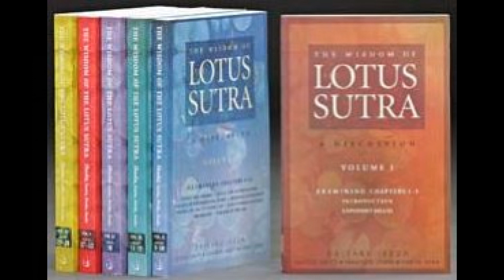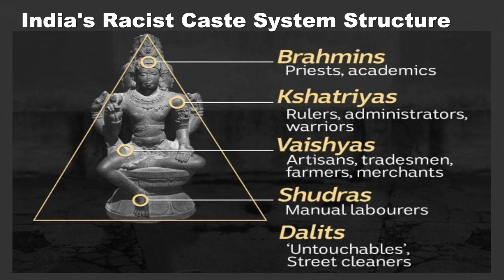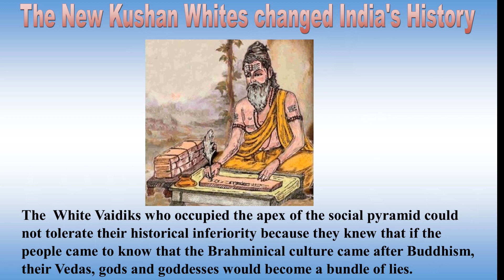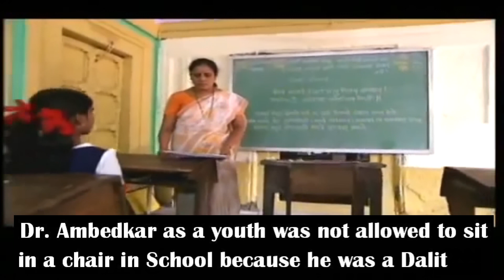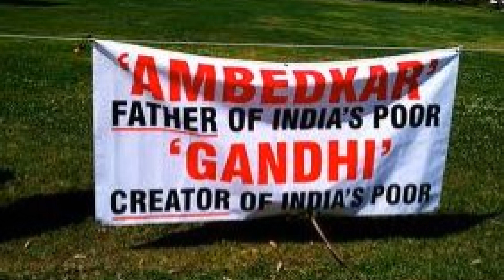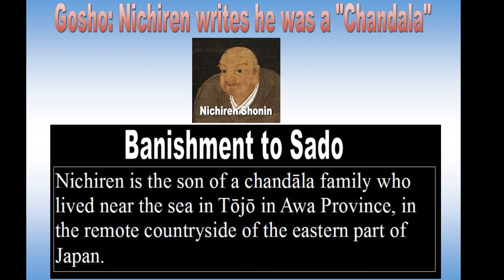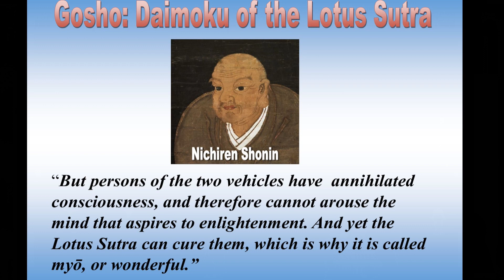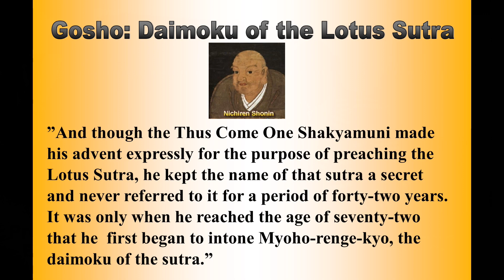Buddhism & Enlightenment of Dr. Bhimrao Ambedkar: Amp Elmore Sr.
This Black Buddhist Lecture:“Buddhism and the Enlightenment of Dr. Bhimrao Ambedkar” was written, directed, produced, edited and uploaded by Anthony “Amp” Elmore President of the “Proud Black Buddhist World Association.”  Anthony “Amp” Elmore reference Dr. Bhimrao Ambedkar the India born Dalit Icon whom helped to shape the history, culture and practice of the “Proud Black Buddhist World Association.”

Anthony “Amp” Elmore explains his honor and appreciation for Dr. Bhimrao Ambedkar for helping to give credibility and standing for the “Proud Black Buddhist World Association.” Elmore notes that the Buddhism that is taught today meaning Hinayana, Mahayana, and Theravada all are flawed and not the correct teachings of the Buddha Shakyamuni.

Anthony “Amp” Elmore from Memphis, Tennessee U.S.A. at the time of this posting has been a Buddhist for 50 years.  Elmore a Black American community activist is a student of Black History.  Via the study of Black History Elmore challenged Whites, Asians and Black who are train by Whites and Asians about the flaws in the Buddhist teaching via their extricating all Black history culture and language from the Buddhist teachings.

Elmore notes in a recent Black Buddhist lecture that Mahayana Buddhism is the birth of White Supremacy and racism.  Dr. Bhimrao Ambedkar is  not only the architect of modern  India, Dr. Ambedkar wrote India’s Constitution and he became the most educated man in the history of India.

Dr. Ambedkar who was the greatest scholar of Indian History challenged all of the Buddhism in the world.  Dr. Ambedkar challenged the racism and White Supremacy of Buddhism noting that the Buddha was not White or Aryan but the Buddha and his religion evolved from the Dalit or the indigenous Black people of India. Dr. Ambedkar who not only challenged the Hindu Religion, Dr. Ambedkar challenged the Buddhism as taught as misdirected and flawed.

Anthony “Amp” Elmore a Nichiren Buddhist studied the teachings of the 13th century Black Japanese Sage Nichiren who challenged all of the Buddhism in Japan.  Nichiren declared that only the Lotus Sutra was the highest of the Buddha Shakyamuni’s teachings..  Elmore noted that the Japanese who taught him Buddhist were not practicing “True Buddhism” in that all of the Asians, Whites and Black taught by Asians and White extricate all Black Buddhist       History culture and language from the Buddhist teaching.

Elmore explains that the Dalits of India and we Blacks in America are on the same page with Dr. Ambedkar.